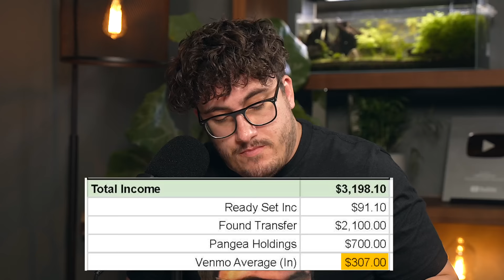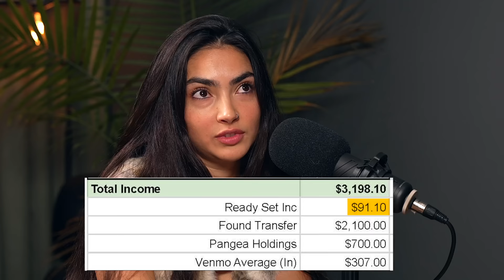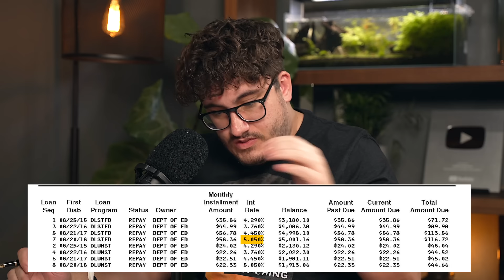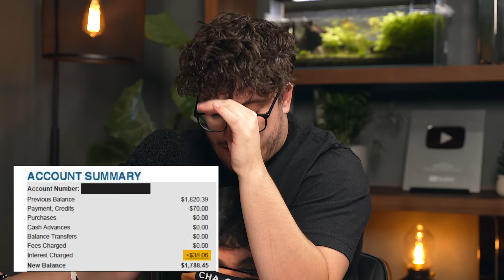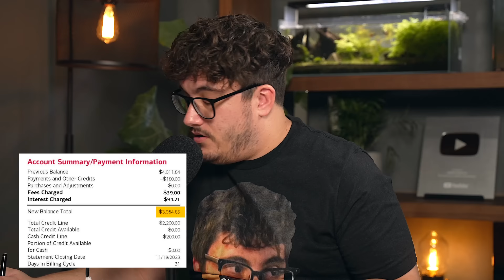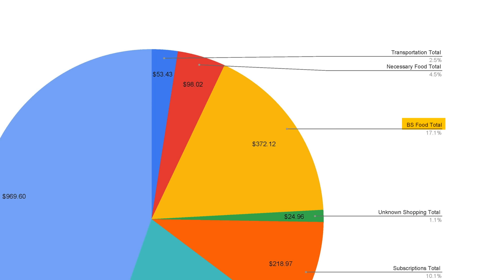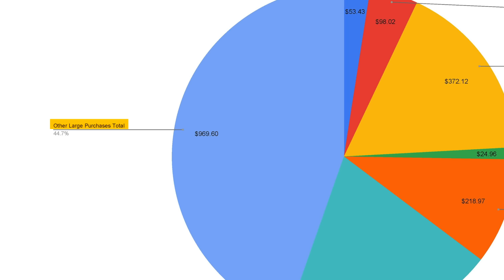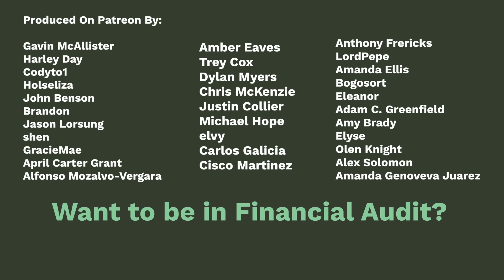I'm Done With This Woman | Financial Audit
▶Resources I use/would use (with discounts/sign-up bonuses):

1) Checking & Savings: Get up to 4.60% APY, pay no account fees, and earn up to $250 when you sign up and set up direct deposits.

2) Start investing: Transfer to moomoo and receive up to $5,000 in Cash Rewards using my link Terms & Conditions Apply

3) Coursecareers: Get qualified for a better job and increase your income

4) Mint Mobile: Cellphone bills are too expensive, use my link to find a plan starting as low as $15/month in just 15 minutes with my partner MintMobile

5) Online security: Protect your online privacy and security NOW and for free by following my link Aura

▶Fun things:

1) Exclusive episodes, private Discord, BTS, and a special thank you